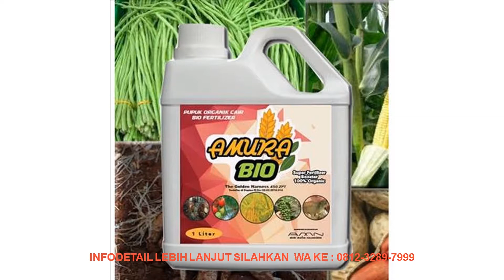DISKON Pupuk Organik Cair Amura Humat dan Amura Bio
Pupuk Organik Cair Amura Humat dan Amura Bio

Pupuk Organik Cair – Amura Humat dan Amura Bio merupakan salah satu produk pupuk organik yang mampu meningkatkan kualitas tanah. Tanah yang berkualitas akan menyediakan nutrisi yang cukup untuk tanaman. Nutrisi yang cukup akan membuat tanaman anda menjadi lebih subur dan tumbuh dengan baik.Kandungan Pupuk Organik Cair Amura Humat dan Amura Bio
Pupuk Organik Amura Humat
Asam Humat
Asam Fulfat
C-Organik
P2O5, sebagai hara makro/mikro yang dibutuhkan oleh tanaman
Hara mikro
Mineral dengan unsur Mg, Mn, Bo, Ca, Zn
Pupuk Organik Amura Bio
lactobacillus sp
azosspirilium sp
azotobacter sp
pseudomonas sp
Mikroba pelarut phospat
Mikroba selulolitik
Beberapa petani dan pekebun mungkin masih belum meninggalkan pupuk kimia. Anda  harus mengetahui bahwa pupuk organik juga dapat digunakan sebagai penyubur tanah dan tanaman anda. Keunggulan utama dari pupuk organik adalah ramah lingkungan dan bebas dari bahan berbahaya. Beriktu manfaat yang dapat anda peroleh dari penggunaan pupuk organik cari:
Membantu mempercepat perkembangan dan pertumbuhan semua jenis tanaman
Dapat membantu mengoptimalkan respirasi tanaman atau perakaran
Dapat digunakan sebagai pelepas pospat dari peletakan atau jerapan koloid tanah
Membantu menambah kekayaan tanah yang sangat membutuhkan bahan-bahan organik
Membantu mempengaruhi tanah untuk bereaksi masam supaya baik untuk pertumbuhan tanaman maupun mikroba
Membantu memberikan unsur basa pada tanah
Membantu proses perangsangan perkembangbiakan mikroba
Membantu mengatur pernafasan dan stomata atau penguapan
Membantu membentuk proses metabolisme sel
Membantu merangsang pertumbuhan dan perkembangbiakan akar
Membantu memperkuat batang dan ranting tanaman
DELIFMART.COM
Kode Unik Produk : UXU8672